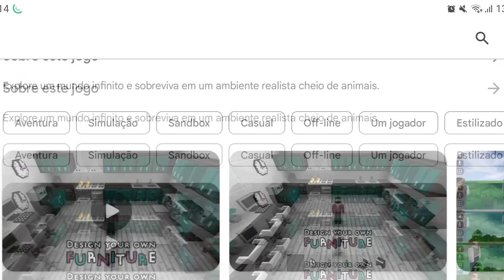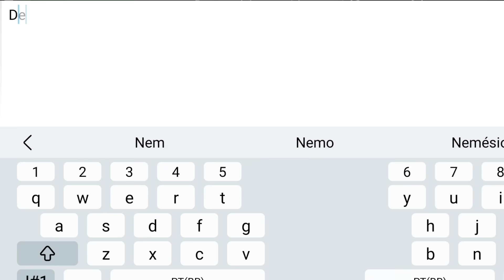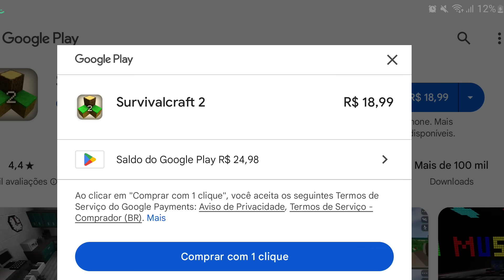TESTANDO CÓPIA DE MINECRAFT #30